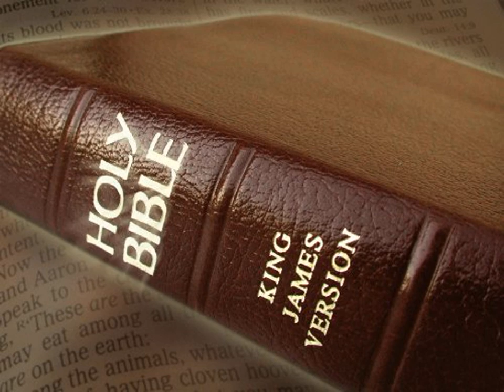King James Version Bible Audiobook Book of II Chronicles Chapter 15